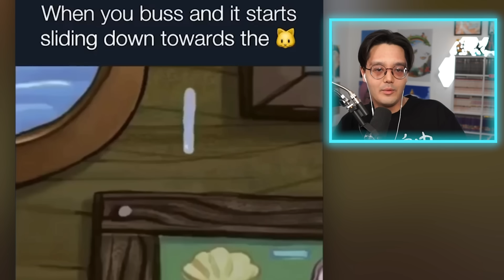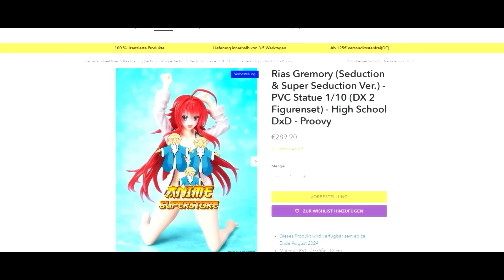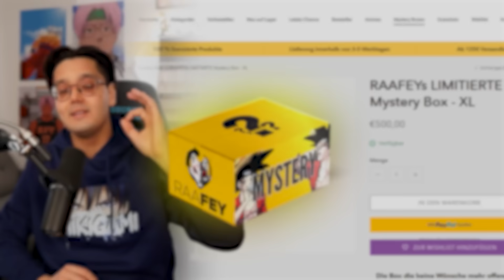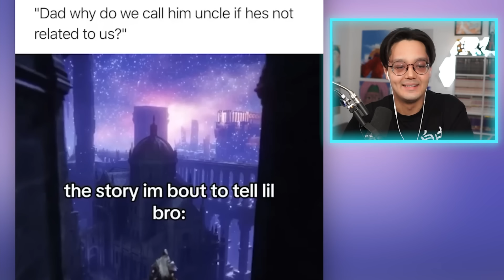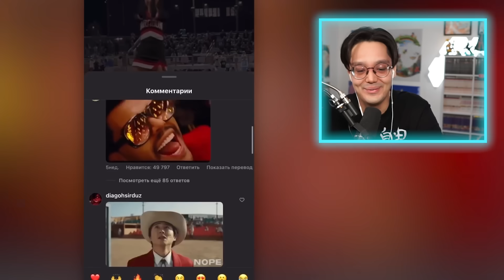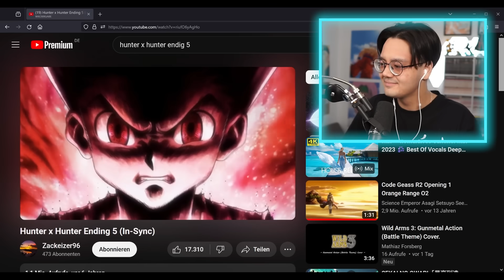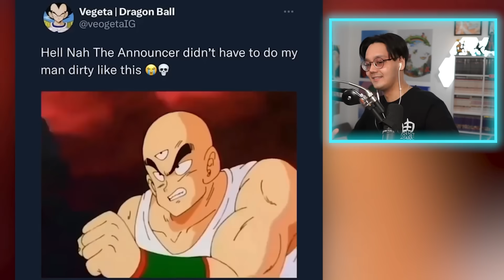ANIME MEMES DIE ALLE 7 DRAGON BALLS FINDEN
▪VIDEO DETAILS▪

✘!WICHTIG!✘